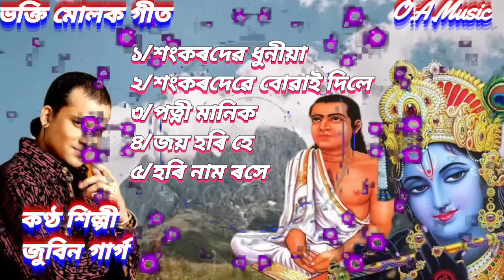Hari Nam_পুৱৰ আৰু গধূলি ভক্তি মোলক গীত _কণ্ঠ জুবিন গাৰ্গ _